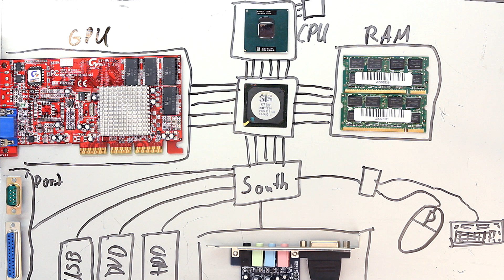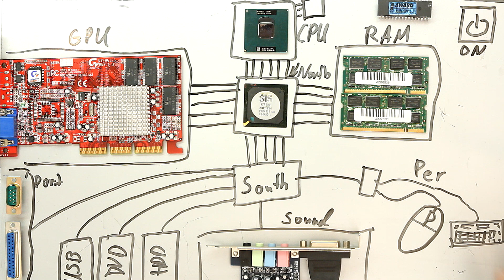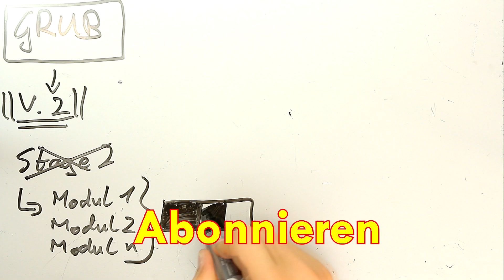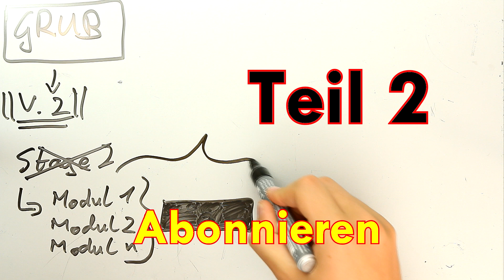Was passiert nach dem Druck auf den PC-Startknopf?: Teil 1 BIOS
Das ist ein kleines Video über PCs vor allem das BIOS. Der 2. Teil kommt von PCHealth, auf seinem Kanal.
Und wie immer wenn ihr Fragen habt einfach in die Kommentare damit.